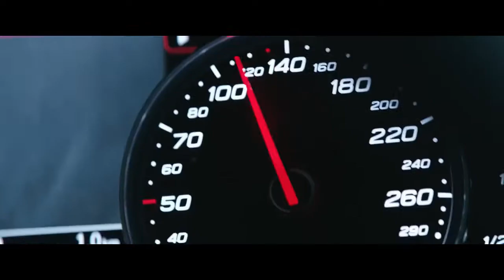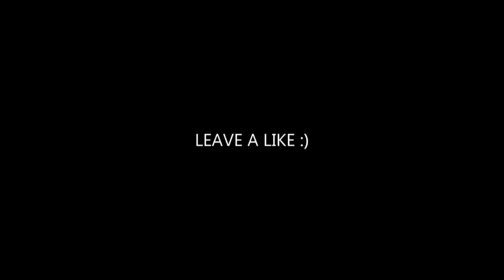Linkin Park - In The End (Starix & XZEEZ Remix |Hitman agent 47 Audi chasing) (Bass Boosted)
Welcome To BlowBeatsSounds.

SONG - Linkin Park - In The End (Starix & XZEEZ Remix |Hitman agent 47 Audi chasing) (Bass Boosted)